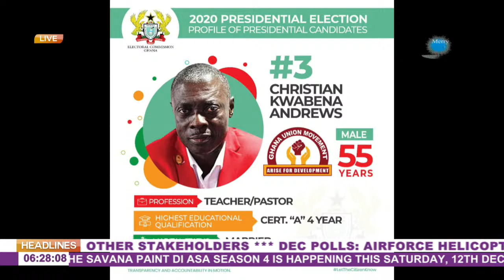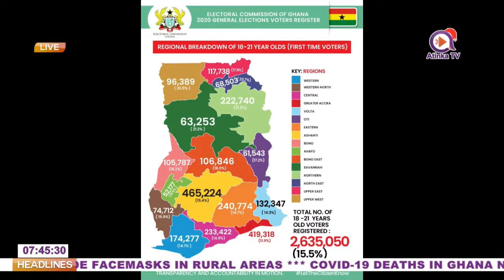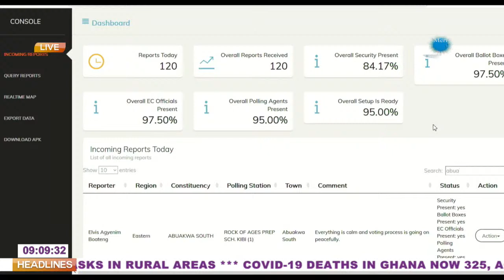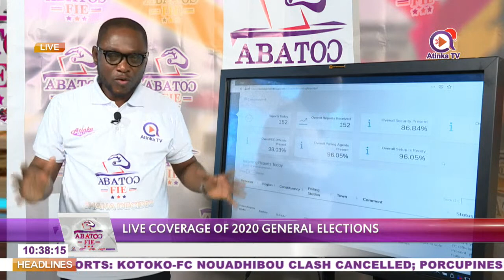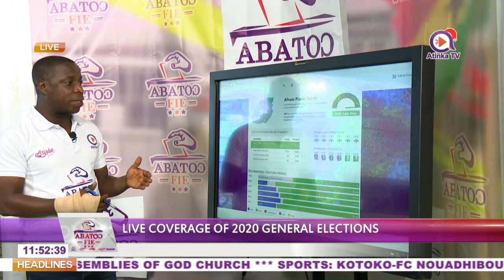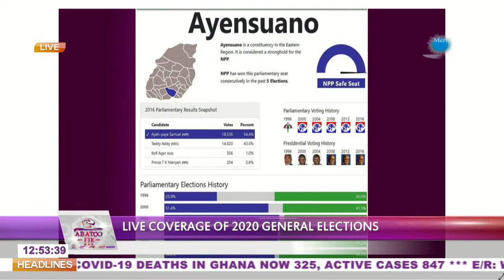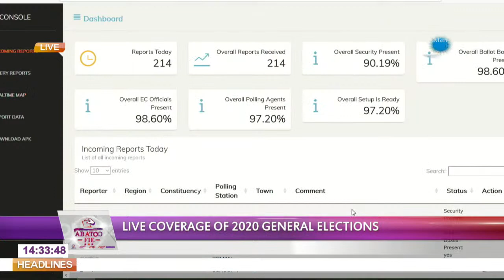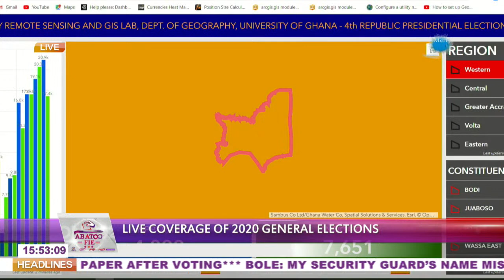Live Coverage of 2020 General Election (7 Dec 2020)